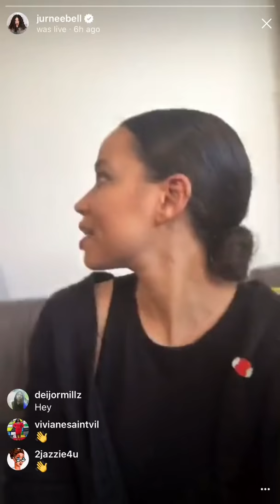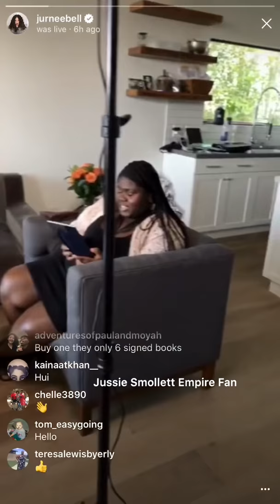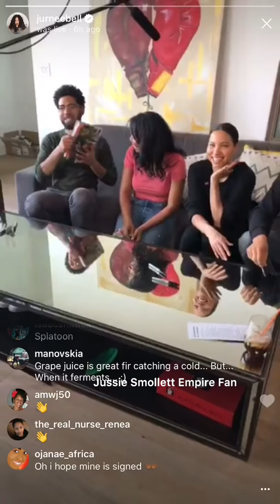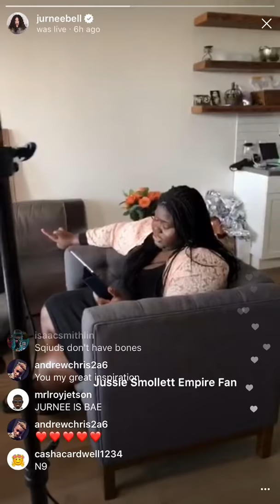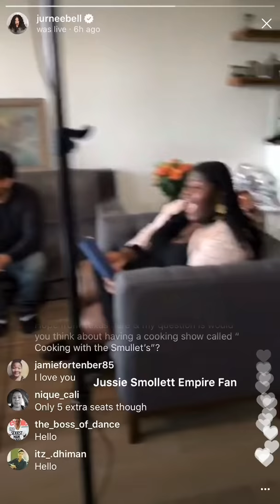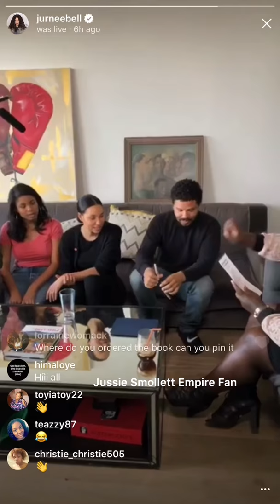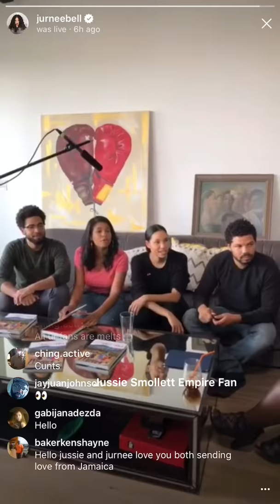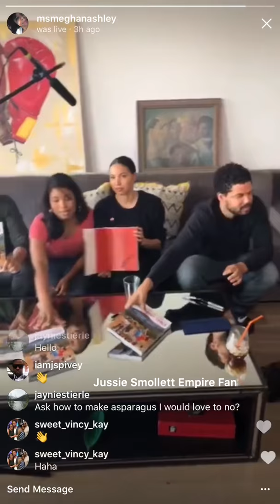Smollett’s Premiere Collectibles Cook Book SmollettBook.Com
Smollett Siblings released a cooking book called "The Family Table" pre - order a signed copy on SmollettBook.Com, Thursday 12 April 2018.

Live Instagram & Instastories from: @jurneebell, @msmeghanashley, @msmeghanashley, @jakesmollett